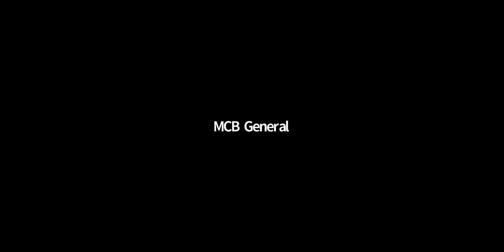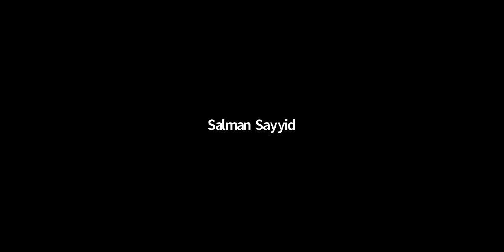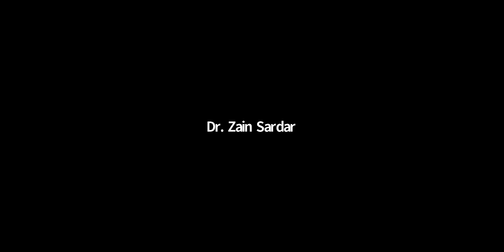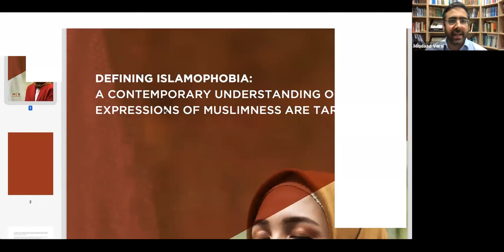Report:Defining Islamophobia:A Contemporary Understanding of How Expressions of Muslims are Targeted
Join us, and our amazing panel of guests, as we explore a body of work that looks to better our understanding of Islamophobia, how It has been defined, what it does and does not constitute &, how we can work together to tackle it across society.

Speakers:
Baroness Sayeeda Warsi, Treasurer, APPG on British Muslims - Islamophobia Defined, Brief History
Cllr Faduma Hassan, Brent Council - Navigating Islamophobia in Politics
Robert Sharp, Former Head of Campaigns, English PEN - Defining Islamophobia: A Boon to Free Speech?
Rizwana Hamid, Director, MCB Centre for Media Monitoring (CfMM) - Tackling Islamophobia in the Media
Dr. Zain Sardar, Programme Manager, Aziz Foundation - Tackling Islamophobia in Higher Education
Aisha Chaudhary, Head of Diversity & Inclusion NHS England - Cultivating a Faith Friendly Workplace